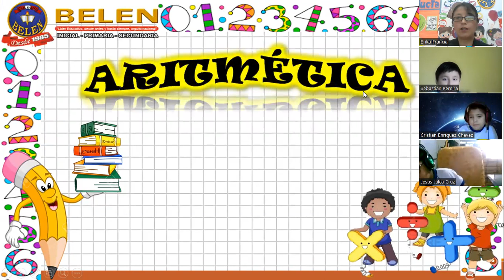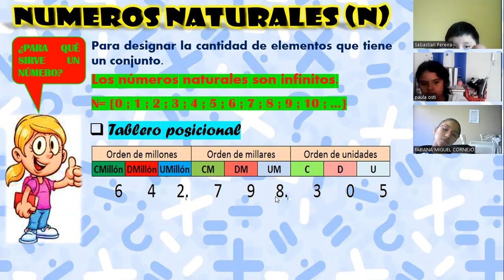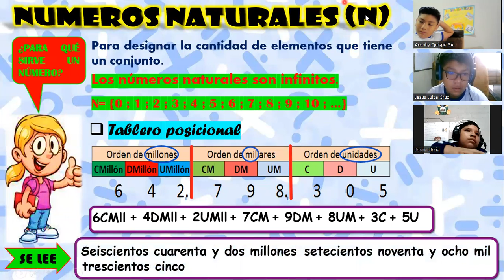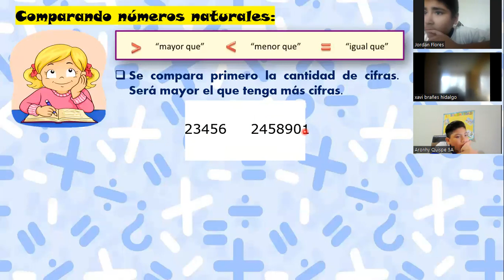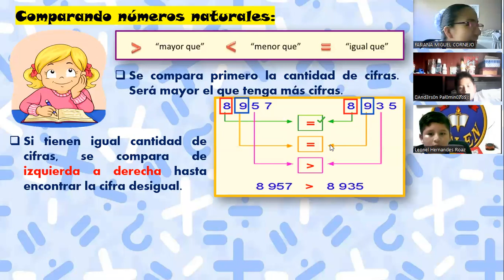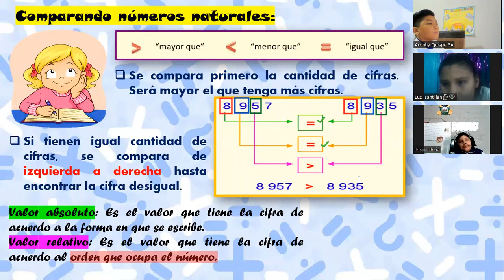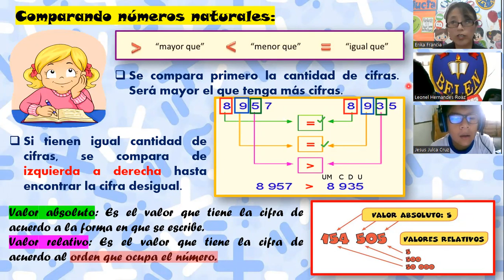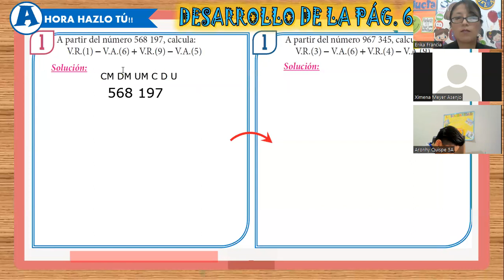SEMANA 1: ARITMETICA 5A - IB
Números naturales (parte 1)